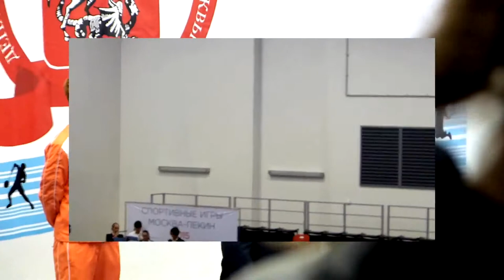Церемония награждения спортсменов